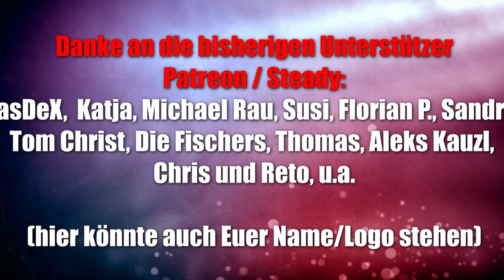Patchwork Halloween Edition (Lookout) - 2er Spiel ab 8 Jahre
Offizielle Infos des Verlags:
Das Lookout-Büro wurde unlängst von Poltergeistern heimgesucht, die bei Patchwork so einiges durcheinander gebracht haben. Dabei wurden auf grausame Weise die Etiketten an 14 Stoff-Flicken manipuliert und alle Knöpfe geklaut. Am Tatort zurückgeblieben: verräterische Spuren und jede Menge Augäpfel Patchwork Halloween Augapfel.
Uwe fand, das kann folglich nur eines bedeuten: Es war höchste Zeit für eine Runde Patchwork Halloween! Also, holt die Kürbisse hervor, sammelt mehr Augäpfel als euer Gegner und näht den schaurig-schönsten Quilt!

▬ Social Media ▬▬▬▬▬▬▬▬▬▬▬▬▬▬▬